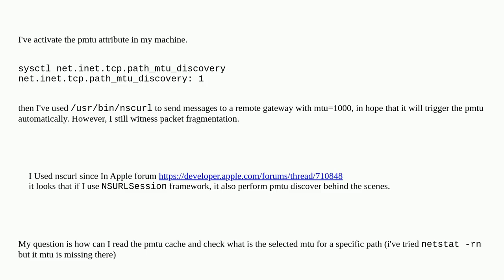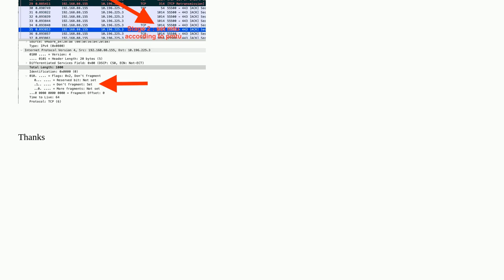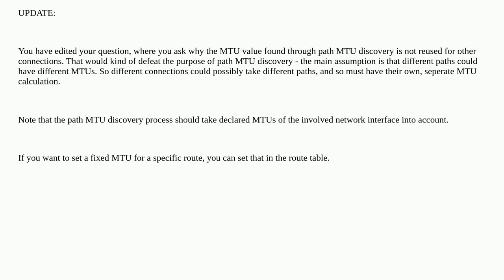Apple: How to properly trigger path mtu discovery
How to properly trigger path mtu discovery

A special thanks goes out to the community

  network macos tcp